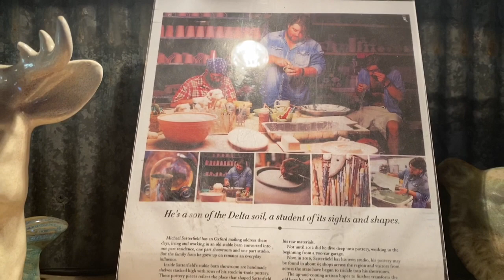Satterfield Pottery outside of Oxford MS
Checking out Satterfield Potery outside of Oxford MS. And talking with Michael Satterfield.

David Dunavent
Sumner, MS 38957